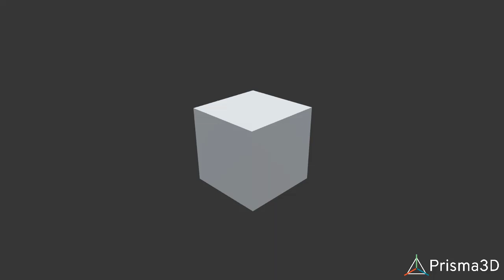I tested my 3d animation! :)